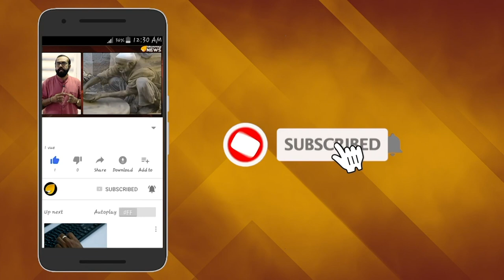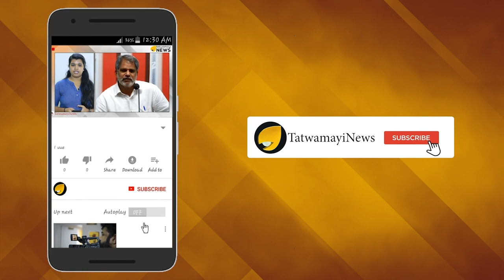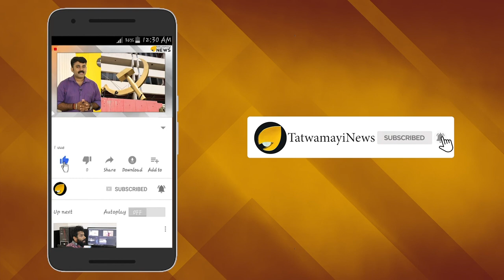നാസിൽ, നിനക്ക് വച്ചിട്ടുണ്ട്; നിയമ പോരാട്ട വഴിയിൽ തുഷാർ..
ബിഡിജെഎസ് നേതാവ് തുഷാർ വെള്ളാപ്പള്ളി അജ്മാനിൽ ചെക്ക് കേസിൽ കുടുങ്ങുന്നതും പിന്നീട് കോടതി അദ്ദേഹത്തെ കുറ്റവിമുക്തനാക്കുന്നതുമെല്ലാം ഇക്കഴിഞ്ഞ ദിവസങ്ങളിൽ  നമ്മൾ കണ്ടതാണ്. തുഷാറിനെതിരെ മതിയായ തെളിവില്ലെന്നും കേസ് നിലനിൽക്കുന്നതല്ലെന്നും ചൂണ്ടിക്കാട്ടിയാണ് അജ്‌മാൻ   കോടതി കേസ്  തള്ളിയത്. ഇതിന് പിന്നാലെ ഇപ്പോൾ തന്നെ  ചെക്ക് കേസില്‍ 'കുടുക്കിയ' വ്യവസായി നാസില്‍ അബ്‍ദുള്ളക്കെതിരെ  ക്രിമിനല്‍ കേസ് നല്‍കാനൊരുങ്ങുകയാണ് തുഷാർ വെള്ളാപ്പള്ളി.